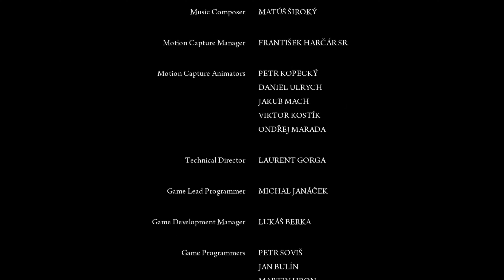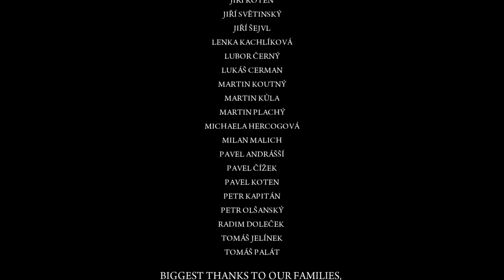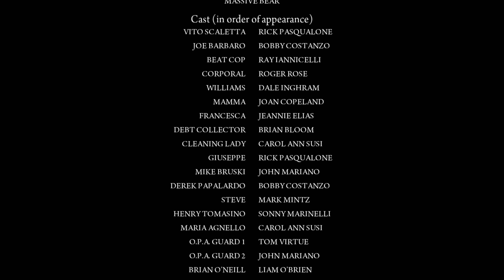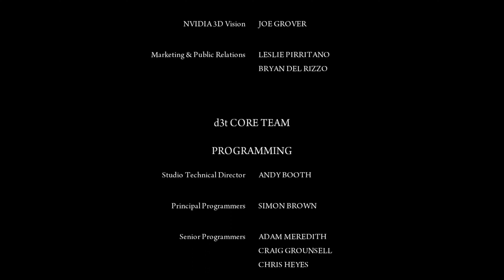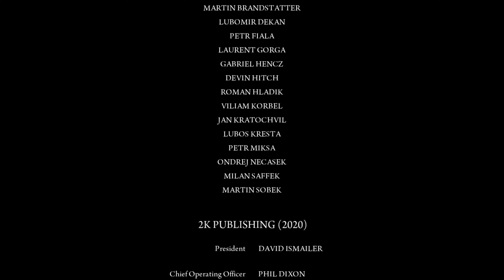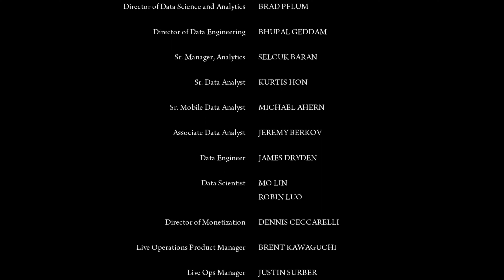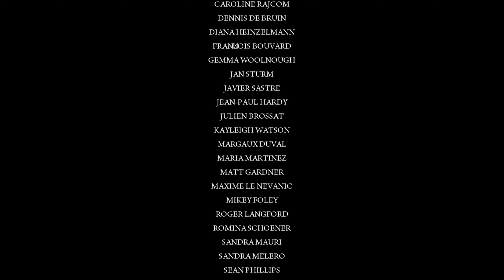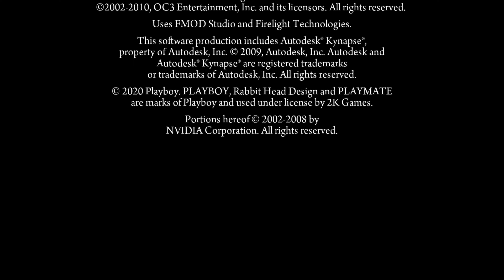Mafia II: Definitive Edition Mission #15 (Final)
Mafia II Definitive Edition - ის მთავარი გმირი არის ვიტო სკალეტა, პიროვნება რომელიც იტალიიდან ემგრაციის გზის გავლით მოხვდა ამერიკაში, რათა მის ოჯახს აესრულებინა ამერიკული ოცნება და მიეღწია წარმატებული ცხოვრებისათვის, თუმცა რეალობა გაცილებით უფრო რთული აღმოჩნდა, სადაც ვიტოს ოჯახს უამრავი სირთულის გადალახვა მოუწია, უშუალოდ ვიტოს რაც შეეხება რეალობის გაანალიზების შემდგომ, ის მიხვდა რომ მარტივად და ჩვეულებრივი სამსახურის დახმარებით ამერიკულ ოცნებას და წარმატებულ ცხოვრებას ვერ მიაღწევდა, ამიტომაც მან მაფიურ ოჯახში ფეხის შებიჯება გადაწყვიტა, რამაც თამაშის მთავარ გმირს უამრავი პრობლემა და თავგადასავალი მოუტანა, მაგრამ მიუხედავად ამისა ვიტო თავის დასახულს მიზანს ნელ-ნელა აღწევდა, თუმცა ამ გზაზე გამოჩენილმა მოულოდნელმა არასასიმოვნო მომენტებმა, ვიტო მიახვედრა იმას, რომ ის საშინლად შეცდა თუმცა უკვე გვიან იყო უკან დასახევად და მას მოუწია ყველაფრის გამოსწორება.

სისტემური მოთხოვნები:
ოპერაციული სისტემა: Windows XP, 7, 8, 8.1, 10
პროცესორი:  Intel i5-2500K / AMD FX-8120
ვიდეო დაფა: 2 GB NVIDIA GeForce GTX 660 / 2 GB AMD Radeon HD7870
ოპერატიული მეხსიერება: 6 GB
თავისუფალი ადგილი მყარ დისკზე: 50 GB

Part two of the Mafia crime saga – 1940’s - 50’s Empire Bay, NY. Remastered in stunning HD detail, live the life of a gangster during the Golden-era of organized crime. War hero Vito Scaletta becomes entangled with the mob in hopes of paying his father’s debts. Alongside his buddy Joe, Vito works to prove himself, climbing the family ladder with crimes of larger reward, status and consequence. Inspired by iconic mafia dramas, be immersed in the allure and impossible escape of life as a wise guy in the Mafia. Post-World War II Empire Bay, NY, a city sprawling with opportunity and where organized crime thrives on the booming industries of post-war America.

System Requirements:
Operating System: Windows XP, 7, 8, 8.1, 10
Processor: Intel i5-2500K / AMD FX-8120
Video Card: 2 GB NVIDIA GeForce GTX 660 / 2 GB AMD Radeon HD7870
RAM: 6 GB
Free Space On Hard Drive: 50 GB

На этот раз вам предстоит отправиться в Америку 1950 годов и взять на себя роль Вито Скалетта. Этот парень прошел войну и наконец-то вернулся домой. Правда, по приезду он узнаете, что его отец погиб, а близкие теперь должны большие деньги местному предпринимателю. Поначалу он планирует решить все проблемы обычным разговором, но потом понимает, что таким образом он практически ничего не добьется. Тут-то и приходит на помощь его верный друг и товарищ по имени Джо. Он впутывает главного героя в местную группировку и предлагает неплохо заработать, что ему и нужно. Поэтому он соглашается всего лишь на несколько дел, но потом активно втягивается в процесс и начинает даже расти по карьерной лестницу. Как и в прошлой части, в этом приключении на первый план выходит сюжет и повествование. Поначалу все будет предельно просто и понятно: деньги, слава, связи и многое другое. Но быть членом преступной группировки тоже надо уметь, поэтому главный герой столкнется с многочисленными проблемами и последствиями своих действий. Придется обдумывать все свои действия и стараться не допускать каких-либо ошибок. И помните, за все свои проступки в любом случае придется отвечать.

Системные Требования:
Операционная система: Windows XP, 7, 8, 8.1, 10
Процессор: Intel i5-2500K / AMD FX-8120
Видеокарта: 2 ГБ NVIDIA GeForce GTX 660 / 2 ГБ AMD Radeon HD7870
ОЗУ: 6 ГБ
Свободное Место На Жестком Диске: 50 ГБ